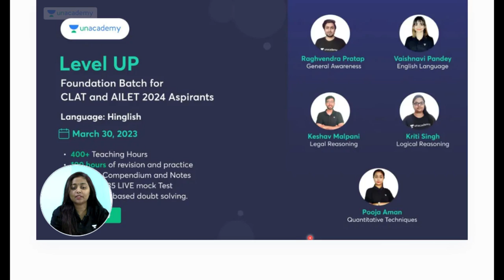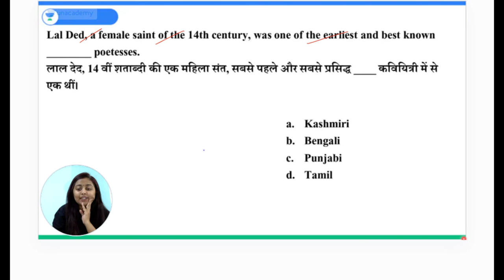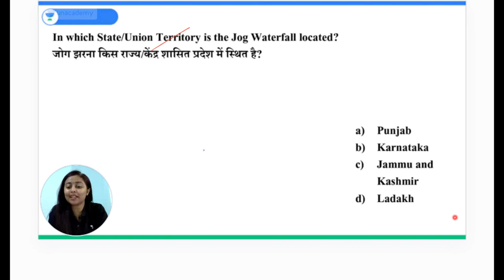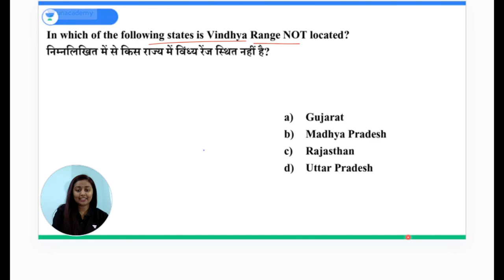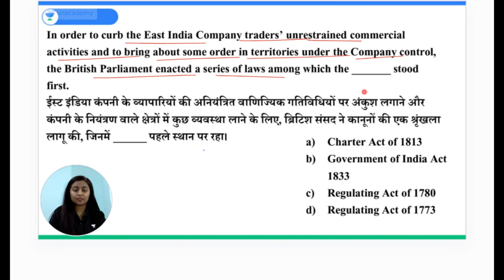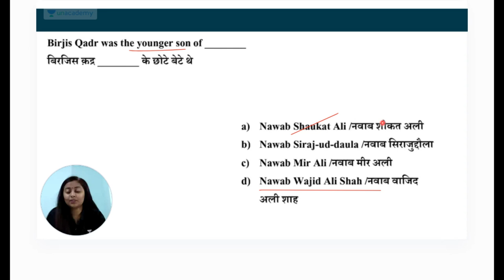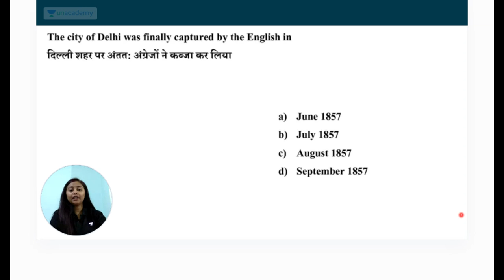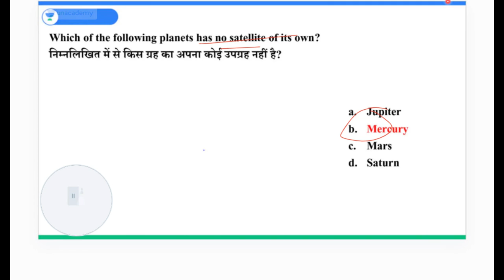🔴Top 1000 Questions | GK Questions and Answers | All 3 Year LLB Exams 😱 | Part 1 | Unacademy CLAT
All India CLAT Scholarship Mock Test.
Win upto 90% Scholarships.

In this session, Pooja Aman would be discussing about the GK section for all the 3 Year LLB entrance exams.
This session would be helpfull for the aspirants who are aspiring to prepare for 3 Year LLB.

gk questions and answers for law
general knowledge questions and answers for law
most important gk questions for law
gk questions for law entrance exam
gk questions for law
gk questions english law
law gk questions in hindi
law gk questions in english
law general knowledge questions and answers
legal gk questions
general knowledge law questions
gk questions and answers
gk questions and answers law
unacademy
unacademy clat
unacademy law
unacademy LIVE